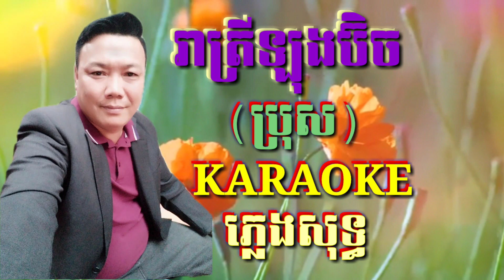រាត្រីនៅឡុងប៊ិច ( តុងប្រុស ) ភ្លេងសុទ្ធ Karaoke ( Sing Along)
រាត្រីឡុងប៊ិច ( តុងប្រុស ) ភ្លេងសុទ្ធ Karaoke

សូមមិត្តៗចូលរួមទស្សនានិងច្រៀងលេងកំសាន្តទាំងអស់គ្នានូវចម្រៀងមរតកដើមភ្លេងសុទ្ធខារ៉ាអូខេរបស់ខ្មែរយើង បើមិត្តៗចង់ច្រៀងខារ៉ាអូខេលេងសប្បាយៗសូមមិត្តៗចុច Channel ភូមិរីករាយ មិត្តៗជួយចុច Sabscrib ម្នាក់មួយផង ដើម្បីផ្តល់កំលាំងចិត្តដល់ខ្ញុំ ធ្វើនូវបទចម្រៀងភ្លេងសុទ្ធជូនមិត្តៗច្រៀងលេងកំសាន្តបន្តទៀតណាបាទ សូមអរគុណ🙏🙏